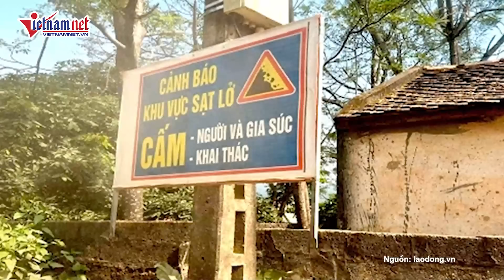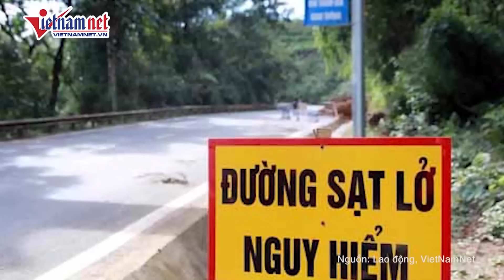Nhiều bản làng ở Mường Lát bị chia cắt do sạt lở, Thanh Hóa sơ tán khẩn cấp hàng trăm hộ dân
Theo ngành chức năng tỉnh Thanh Hóa, do mưa lớn kéo dài, nước từ thượng nguồn đổ về đã gây ngập lụt, sạt lở, thiệt hại tại nhiều địa phương như: Quan Sơn, Mường Lát, Quan Hóa, Yên Định…

UBND huyện Mường Lát cho biết, mưa lớn dài ngày, đặc biệt trận mưa vào đêm 21.9 đã gây sạt lở tại nhiều điểm trên địa bàn huyện.